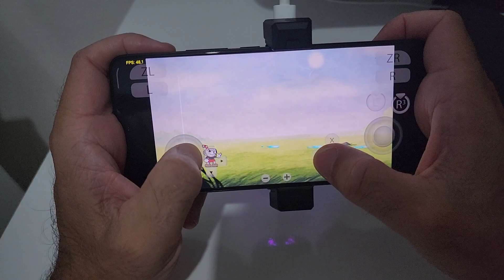YUZU MOBILE CUPHEAD COMPLETO COM DLC TESTE POCO F5 PRO SNAPDRAGON 8 PLUS GEN 1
CANAL TRCGAMES TIK TOK PRECISO DE MIL INSCRITOS LÁ ME AJUDEM

ICLAMPER ORIGINAL

FILTRO DE LINHA MULTILAZER

Capa Anti Impacto Anel Magnetico Para Xiaomi Poco F5 Pro por R$39,90

POWER BANK ORIGINAL XIOAMI

Capa Capinha Anti Impacto + Pelic 3d Para Xiaomi Poco F5 Pro por R$18,90

Pelicula Poco F5/ F4 GT/ poco F5 Pro Protetor

Película Fosca Cerâmica Flexível 9D Hidrogel Para Xiaomi R$13,99.

Películas Xiaomi Poco F5 Pro Protetor de Tela Pelicula Vidro 3D Vidro Comum, Película Traseira Transparente, Pelicula Camera, Hydrogel, Privacidade por R$15,99 - R$49,99.

Kit Limpa Telas Tv Celular Notebook Tablet 100 mL Rodabrill por R$22,39.